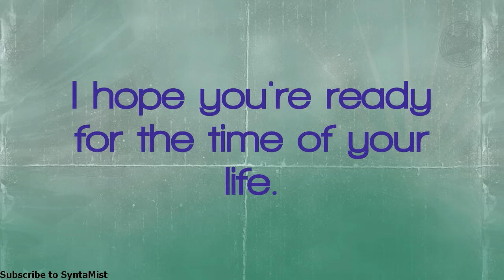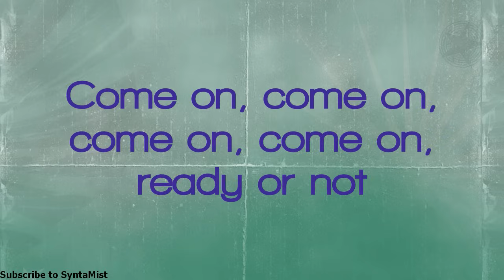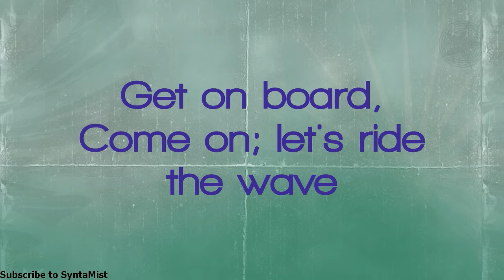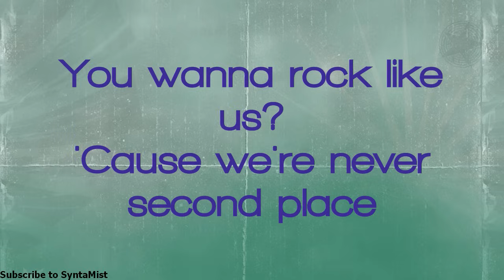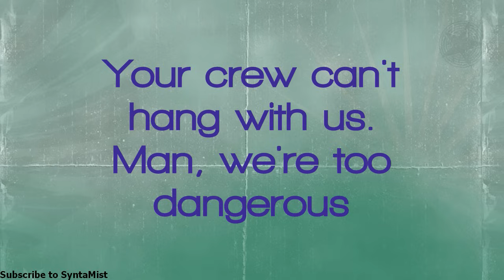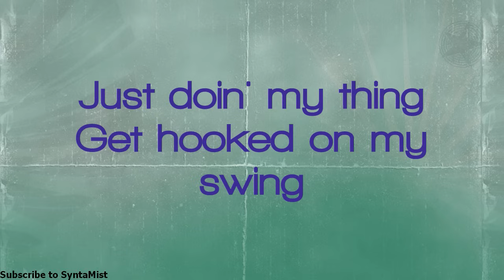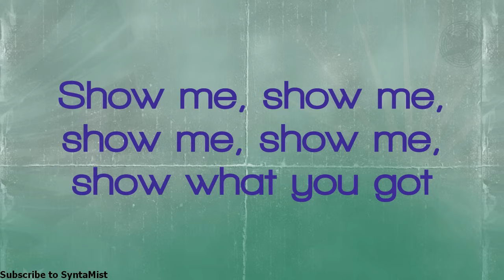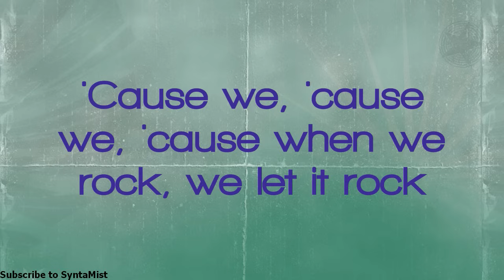It's On (Lyrics on Screen) Official Song - Camp Rock 2 Cast